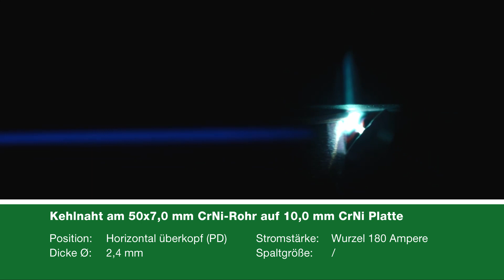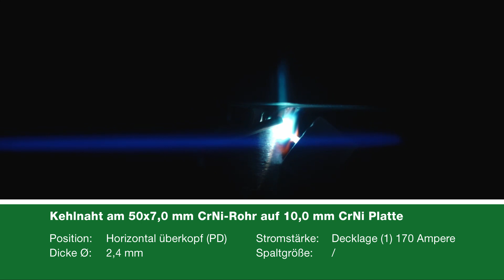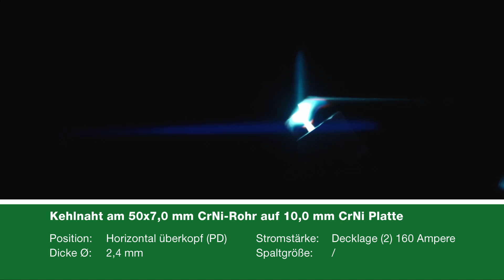Folge 12 WIG-Schweißen: Überkopf (PD) große Materialstärken rostfreier Stahl Schweißen mit Christoph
Christoph Deryk verrät Tricks beim Schweißen von rostfreiem Stahl Überkopf in PD-Position mit großen Materialstärken und zeigt, worauf Ihr achten müsst und was Fehlerquellen sind.